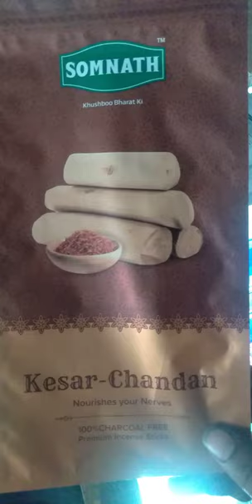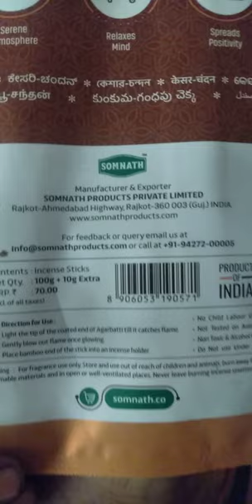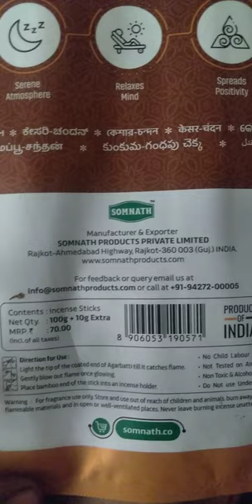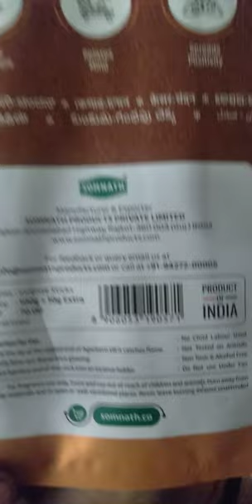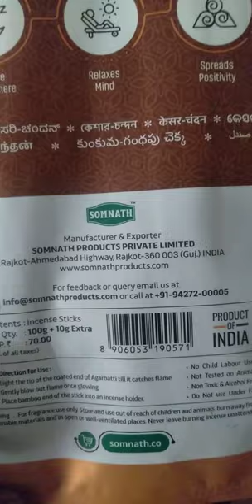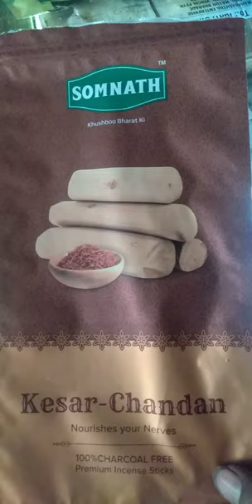somnath product chandan agarbatti best agarbatti product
somnath product rajkot India